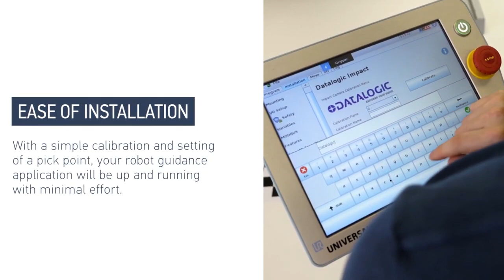IMPACT 2D Robot Guidance Universal Robot Cap Plugin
The Datalogic IMPACT Robot Guidance URCap allows users to quickly and easily interface between any Datalogic Smart Camera or Industrial Vision Processor.  With a simple calibration and setting of a pick point, your robot guidance application will be up and running with minimal effort.

Datalogic’s IMPACT software is a proven platform that lets users solve not only guidance, but many other machine vision applications with an intuitive drag and drop interface.  With over 100 vision tools and a suite of hardware options you will be able to solve your robot guidance and other inspection needs.

Learn more about collaborative robots from Universal Robots.